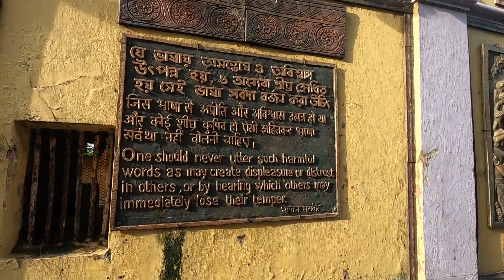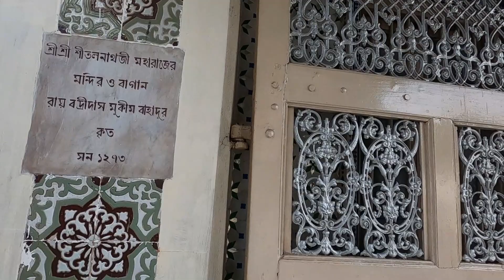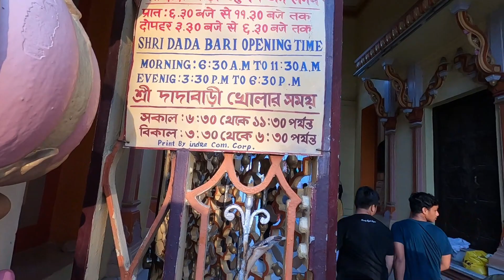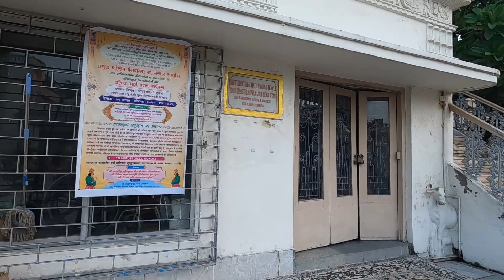Pareshnath jain temple kolkata || Pareshnath Mandir Shitalnathji Mandir | Dada ji & Mahavir Temple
The Pareshnath Jain temple of Kolkata is one of the most revered and holy shrines of the Jains in Kolkata. The temple is known not only for its enthralling beauty but also for its spiritual atmosphere that attracts a lot of faithful devotees. Along with the interiors, the temple premise is also very scenic with a beautiful garden decorated with blocks of glass mosaics and silver European-styled statues. The garden is surrounded with a huge variety of flowers. There are also many fountains that look brilliant when water gushes out of them in perfect harmonization. A well-maintained reservoir, adds up to the surrounding beauty with colorful fish swimming the surface of the glistening water. The whole environment of the temple radiates much peace and serenity that has a very calming effect on the mind, body and spirit.
The temple is devoted to Pareshnath, who was the 23rd Jain Tirthankar. Besides the Pareshnath Temple, the temple complex also houses four other temples, devoted to four different holy preachers, who are regarded as Avatars by the Jains. One of the major attractions of the temple is a lamp, which is burning with ghee perpetually inside the sanctum sanctorum, since the inception of the temple in 1867.